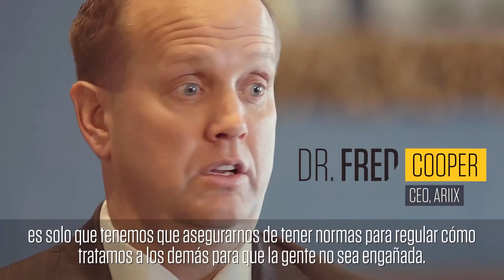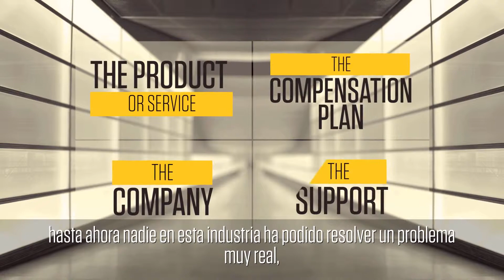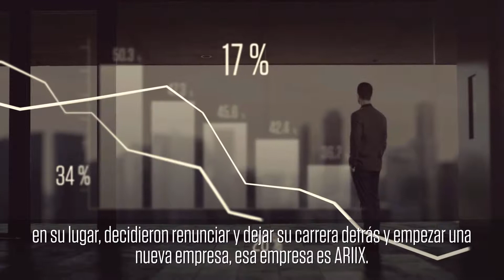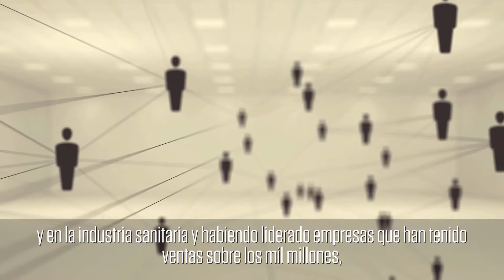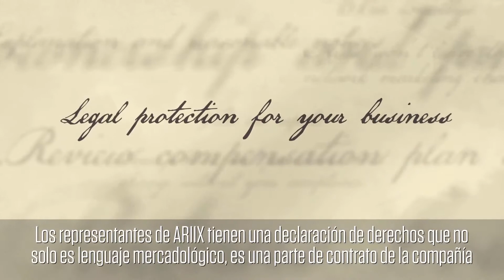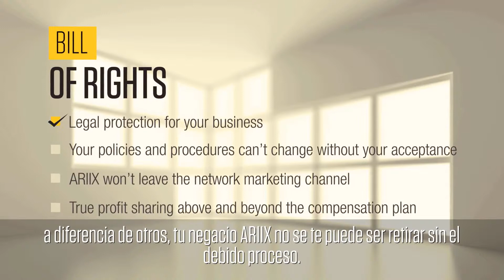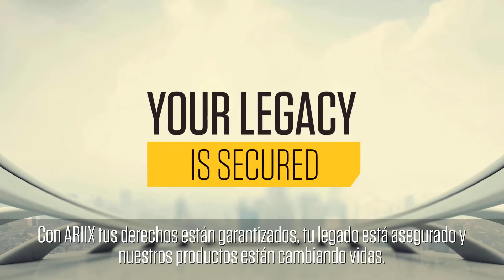ARIIX Origins | Subtítulos en Español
ARIIX es reconocida como La Empresa de la Oportunidad por ayudar realmente a las personas a liberar su potencial. Para apoyar esta oportunidad, los Fundadores de ARIIX siempre han mantenido los más altos estándares de calidad en todas las facetas de la empresa. Adicionalmente, como La Empresa de la Oportunidad, ARIIX ofrece a sus Distribuidores una lista sin precedentes de iniciativas en la industria. Desde sus marcas de nivel Premium, recursos excepcionales y el Plan de Compensación ACTIV8 (patente pendiente) que mejor paga en la industria, ARIIX está redefiniendo el significado de oportunidad. Este video es sobre los orígenes de ARIIX, por qué se fundó y por qué es una gran oportunidad para todos.